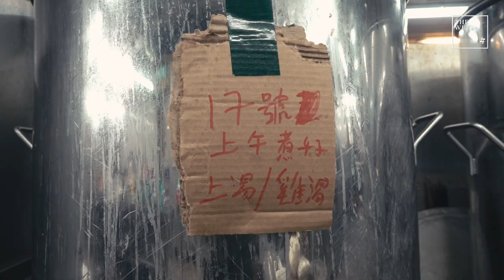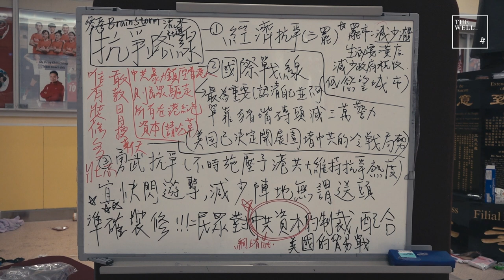【SHORT】理大飯堂 ׀ 記2019年11月 ׀ 香港理工大學 ׀ 紀實 ׀ Documentary ׀ The WELL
蟑螂、蒼蠅、圍繞碗盤的殘羹剩飯，就在三年前的香港理工大學飯堂裡面。

2019年11月11日，示威者發起全港大三罷，堵塞香港主要道路，迫使市民罷工，理大位於紅磡海底隧道出入口，成為衝突的主要據點。數日後，2019年11月17日晚，警方包圍整座校園，所有人不得出入，示威者亦被迫困在理工大學長達10日。

紀錄者拍攝了當時的理大飯堂，這10天生活是如何渡過，他們在經歷在甚麼？

每月訂閱Patreon，支持本地紀錄片製作，訂閱收入將用作維持《The WELL》基本運作。